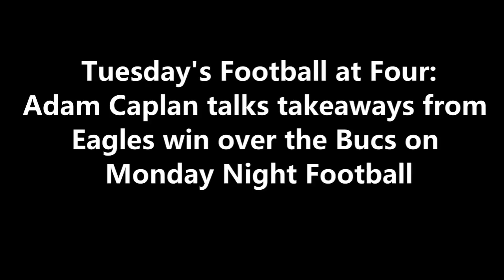ITB RADIO: TAKEAWAYS FROM EAGLES WIN OVER THE BUCS ON MONDAY NIGHT FOOTBALL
During FootballatFour​​​​​​​​​​​​​​​​​​​ on 97.3 ESPN, Adam Caplan talks takeaways from Eagles win over the Bucs on.Monday Night Football.